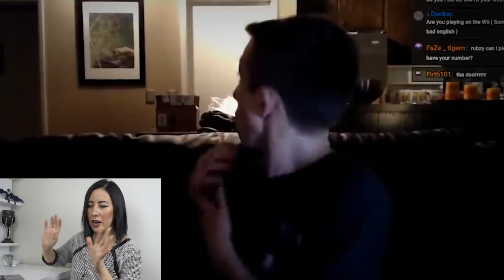Twitch Yayıncılarının Kameralarına Yakalanan AÇIKLANAMAYAN Şeyler!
Bugün internette dolaşan, ünlü yayıncıların canlı yayınlar esnasında kameralarına yakalanan açıklanamayan Twitch videolarını inceleyeceğiz! Hepsi defalarca izlenmiş ve birbirinden ürkütücü! Beni en çok korkutan video kaydı ise sonuncusu oldu, yorumlarda buluşalım!
Not: Video eğlence amacıyla hazırlanmıştır 😊